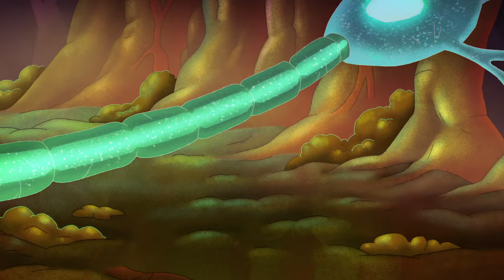Mother of Olms | Amphibia | Disney Channel Animation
Anne and the gang meet Mother Olm (Whoopi Goldberg) to ask her about the music box prophecy. However, after a few hundred years, it's hard for Mother Olm to remember everything.

Anne and the Plantars leave the comforts of Los Angeles and travel back to Amphibia. However, they find that this new Amphibia is very different from the Amphibia they knew and loved. Anne and the planters team up with Sasha and Grime to lead a team of Rebellion Frogs to fight against King Andrias and save Marcy.